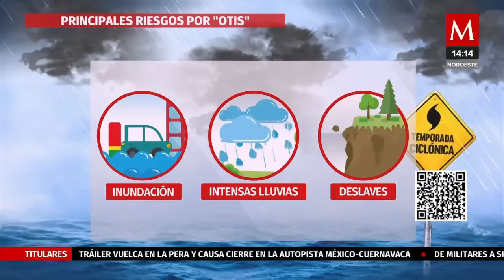Te explicamos la evolución de 'Otis', uno de los huracanes más intensos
Abimael Salas nos explica el daño que ha causado el huracán Otis en México. A través de imágenes nos muestra como fue evolucionando al tocar las costas mexicanas.